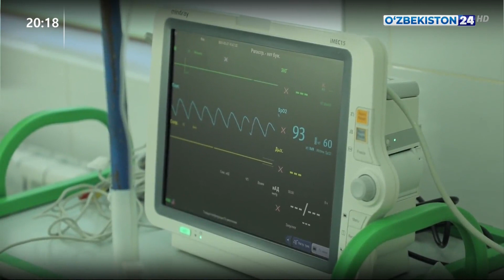Повышение квалификации врачей в Турции